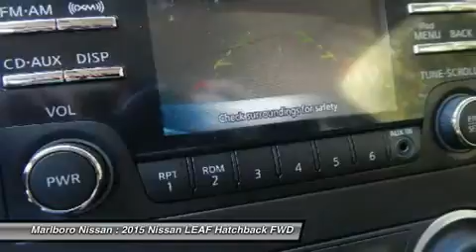2015 Nissan LEAF 36191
2015 NISSAN LEAF Marlborough, MA
Stock# 36191

Marlboro Nissan
740 Boston Post Rd E